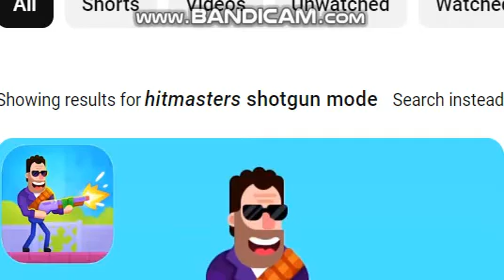What Happened to T-666...?